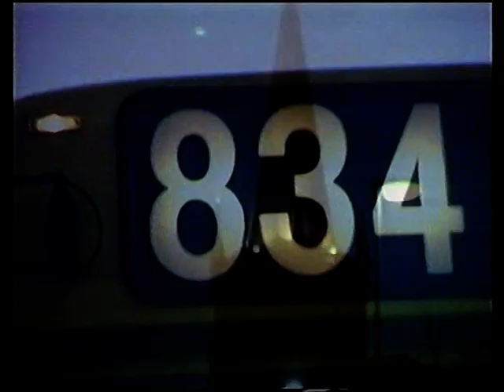TV-Trekanten - Natbusspot 1996.mpg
Spot for Natbusser - Vejle Amts Trafikselsskab Produceret af TV-Trekanten